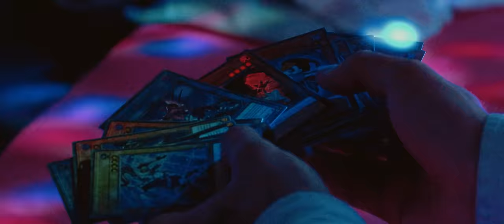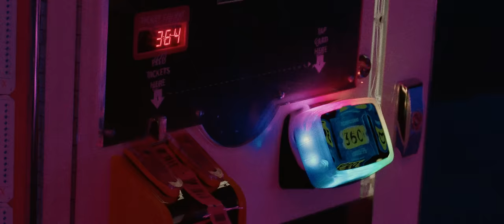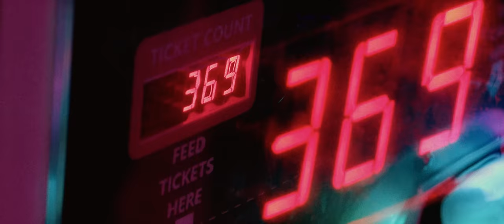Yungmon & Lyran Dasz - CHAINSAW MAN [prod. Outakey & Pavlo]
✨ULTRA RARE ©

Kuss an Haci Abi 💋